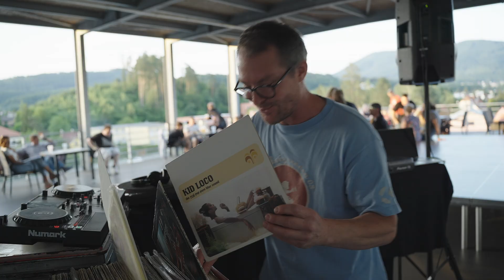U:FEST #3 (2024 aftermovie)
Tak to bylo na třetím ročníkuU:FESTu v červnu 2024.